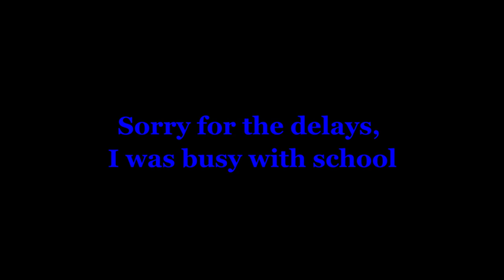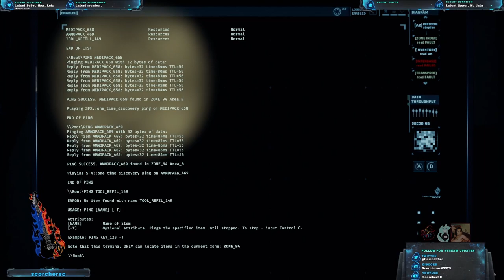Do NOT Unleash the Beast | R001C2: DECODE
MERRY CHRISTMAS, HAPPY HAUNIKA, MERRY QUANZA, HAPPY HOLIDAYS!!!
Sorry for not uploading or streaming, I been busy. Not sure when i'll be able to stream again, but I promise Ill stream some Ascent soon and some more GTFO! I also have a lot of videos on the way, including some new games with friends!. I'll also upload more BG3 content eventually...

Let me know some games you want to see me play!